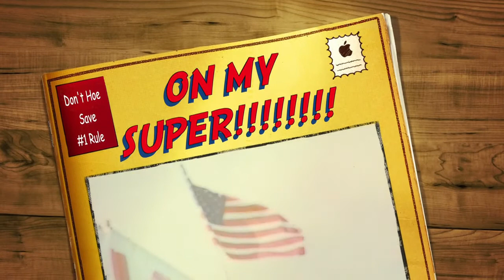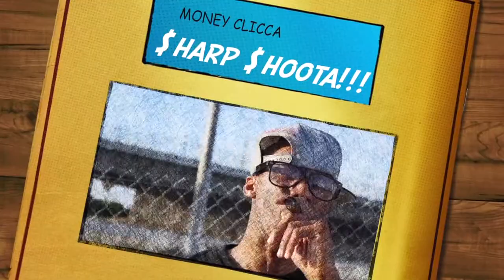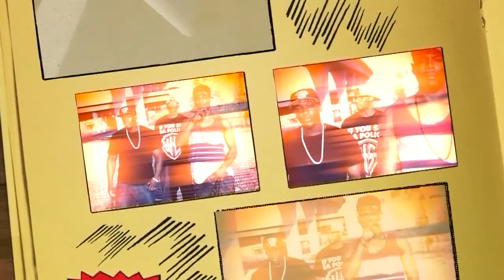"On My Super" - $ho-Money ft. K-Bev, $harp$hoota (OFFICIAL MUSIC VIDEO!!!)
Money Clicc Ent. Presents NEWSINGLE! "On My Super" ft. K-Bev, $harp$hoota.

Mixed/Mastered by: $ho-Money (Pen Runnin Productionz)
Shot/Filmed by: Jae Beezy (Supreme Motion Pictures)

YouTube @shomoney562 / @CliccNWatch / @Im5150boi